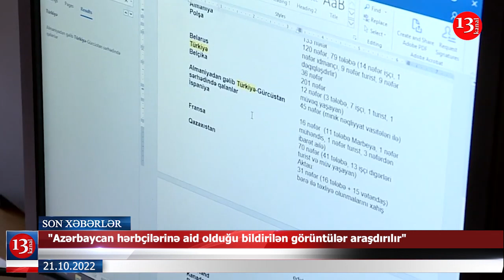"İcazəsiz piketin qarşısı alınacaq"-DİN; Erməni komandirdən etiraf: "Onlar əsgərlərini düşünür"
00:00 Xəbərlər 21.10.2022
00:23 "İcazəsiz piketin qarşısı alınacaq"-DİN
01:17 "Azərbaycan hərbçilərinə aid olduğu bildirilən görüntülər araşdırılır"
03:29 Ölkə başçısı qəzaya düşən türk siyasətçilərə baş çəkdi
04:29 Qafanda İran konsulluğu açılacaq
04:46 Şuşada Türkiyə Konsulluğu açılacaq
04:58 Rus televiziyasında Azərbaycana qarşı təxribat
05:40 Erməni komandirdən etiraf: "Onlar əsgərlərini düşünür"
06:44 Etirazlar zamanı 17 yaşlı məktəbli öldürüldü
07:45 Xarkov raket atəşinə tutuldu: yaralılar var
08:35 Son